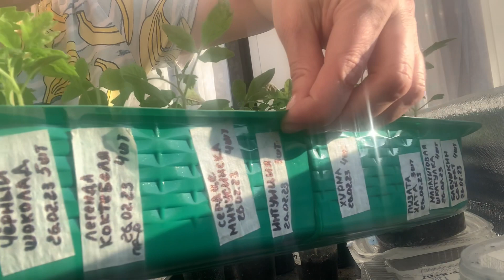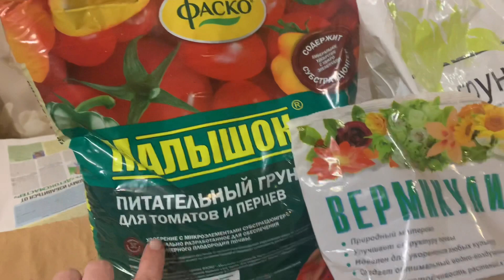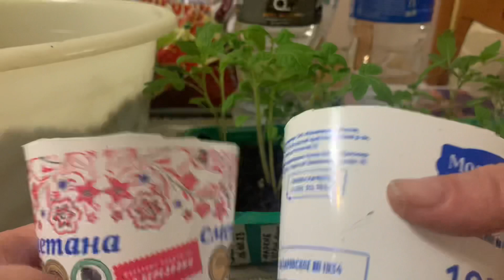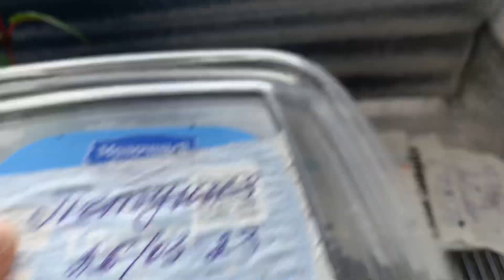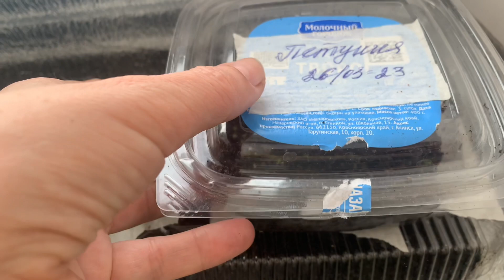Видео привет с подоконника. Рассада томатов март 2023. Пересадка в стаканчики.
Добро пожаловать на мой канал! Меня зовут Лидия. Живу в г. Красноярске- это Восточная Сибирь.
Работая в огороде отдыхаю душой. 👩‍🌾 Каждые выходные совершаем побег из города на дачу💃
Если вы как и я любите огородную жизнь, природу, то добро пожаловать на мой канал неугомонной дачницы и цветонутой огородницы!!!